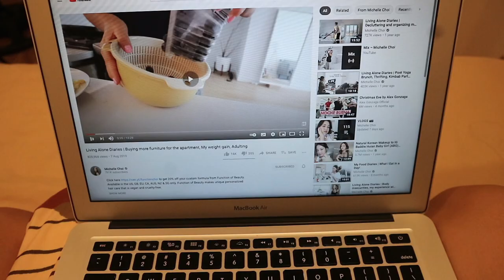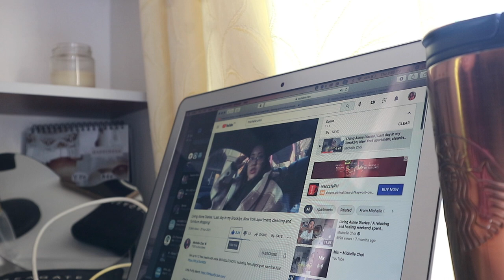slow, sick days & how I make coffee 🤒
I just realized that I wasn't able to share how I felt during these days but basically I felt so tired and burnout, I wanna leave my work so bad but I am poor and I need money. Idk, sometimes, I'm just like this - tired of everything and just wanna vanish.

If you can notice, I can't talk too much or when I talk there are things that I just forget. Like it's not anywhere in my brain but had to push through with vlogging because this thing keeps my fire burning.

if you're reading this, please take care of yourself. The world is cruel enough, don't be hard on yourself. Please. Thank you and stay safe!

Hope you enjoyed this! If you did, comment this litol cute 🦋 on the comments section below so as I would know that you spent time reading this letter of mine. Hehe.

Thank you and wuvyu!

Love lots. ❤️